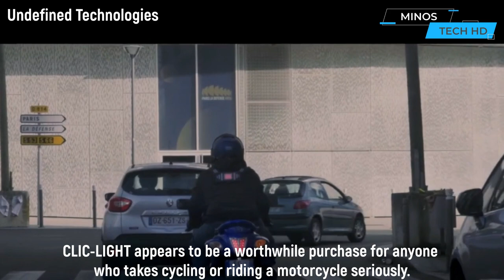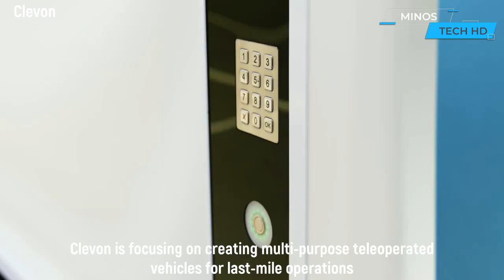Amazing Inventions And Gadgets That Are On Another Level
Welcome to this exciting new video where we explore the world of inventions and gadgets! In this video, we will take you on a journey through some of the most innovative and impressive inventions and gadgets that are shaping the world we live in.
From cutting-edge technologies such as AI and robotics to everyday gadgets that make our lives easier, we have got it all covered. We will showcase how these inventions and gadgets are revolutionizing various industries, including healthcare, transportation, communication, and entertainment.
Throughout this video, you will witness some mind-boggling inventions that are pushing the boundaries of what we thought was possible. You will be amazed by the creativity and ingenuity of inventors and innovators who are making a real difference in the world.
So, whether you are a tech enthusiast or just curious about the latest inventions and gadgets, this video is perfect for you. Sit back, relax, and join us on this exciting journey through the world of inventions and gadgets!